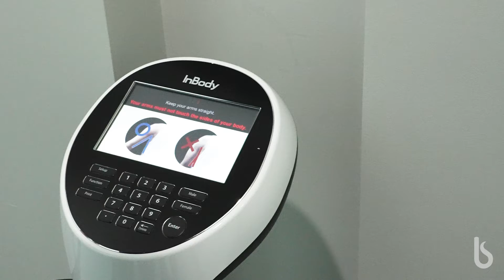Carillon Location Video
Step inside our new facility at the Carillon Miami Wellness Resort.